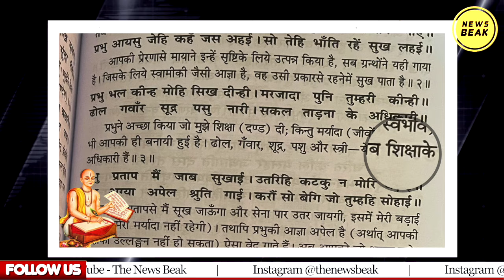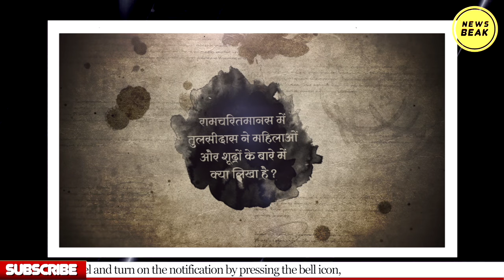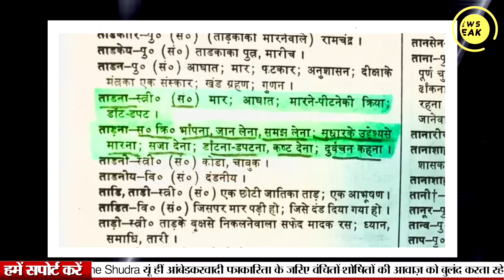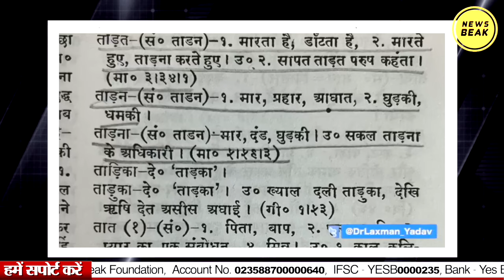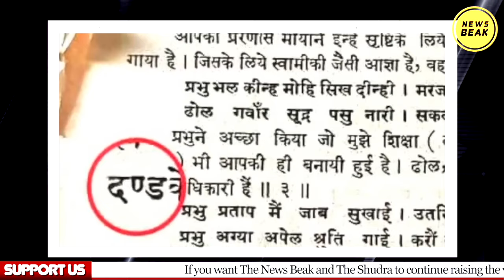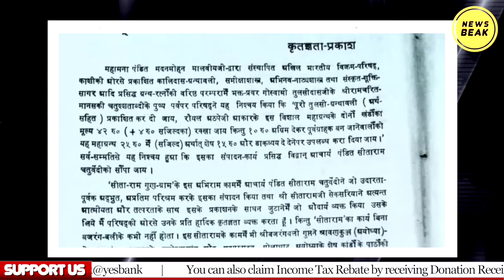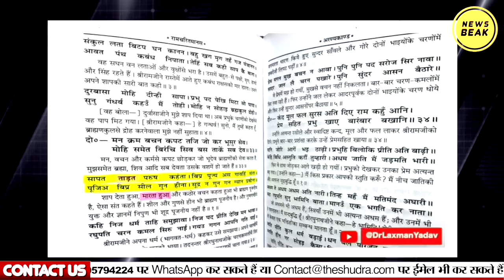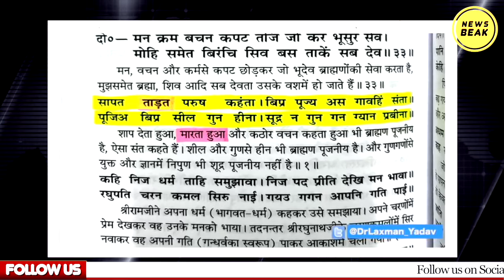तुलसीदास पर Phd करने वाले Dr Laxman Yadav ने सबूतों के साथ Tulsidas की पूरी हकीकत खोल कर रख दी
UPI - newsbeak@yesbank